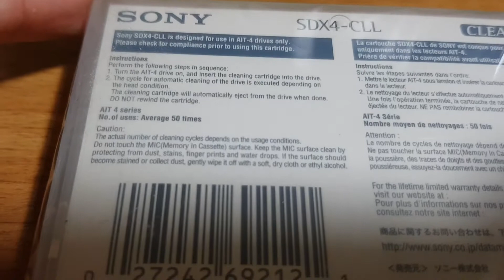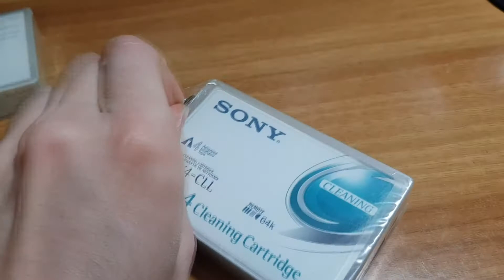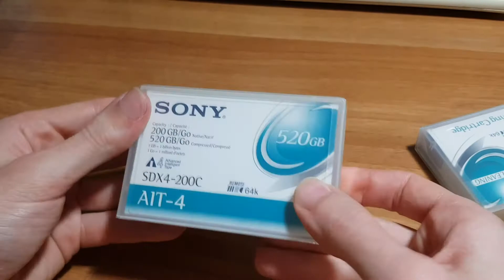Sony AIT 4 Tape SDX4 CLL SDX4 200C Cassetta Memoria Memory REC